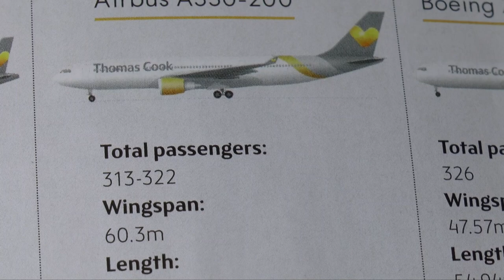Cayo Coco airport take off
Take off from Cayo Coco Jardines del Rey Airport, Cuba
Despegue del aeropuerto Cayo Coco Jardines del Rey, Cuba
Start z lotniska Cayo Coco Jardines del Rey, Kuba